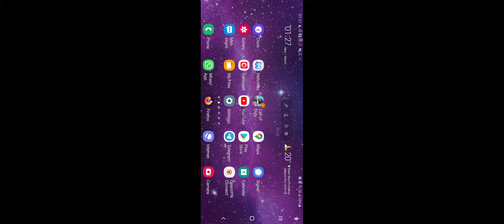call of duty mobile BR black screen 6kill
廣東話